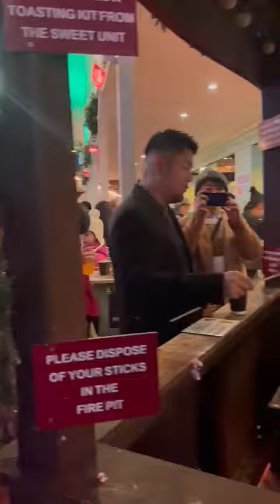walking in the streets of the city video from traveling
Sweets Street